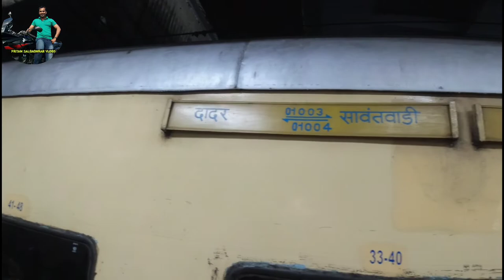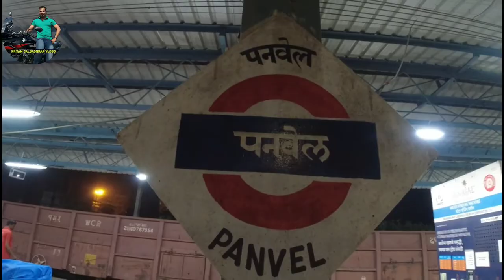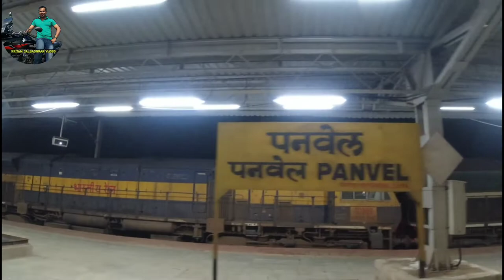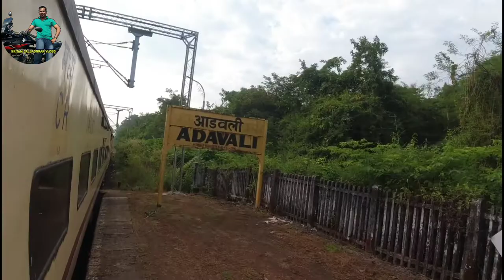Tutari express:- गावचा सफर दिवाळी Special